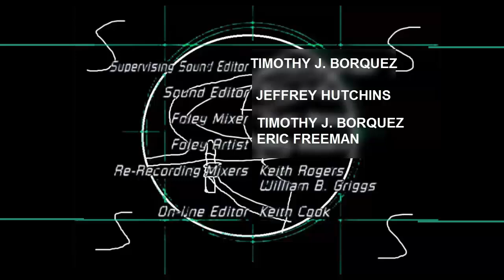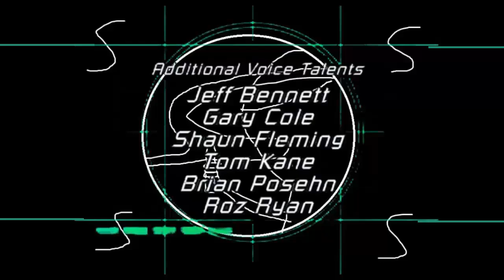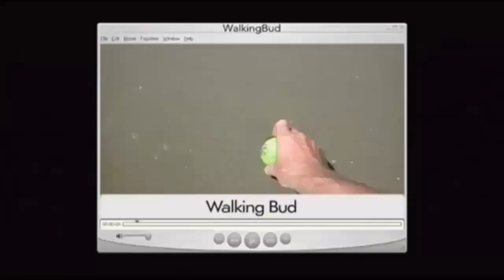Stripperella (Disney series) Widescreen credits (Seasons 1-4)